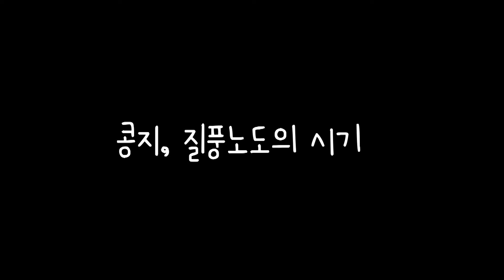| 강아지 |★| 귀여운강아지 |♡[ 콩지 ]-콩지질풍노도의시기| 포메 | pomeranian |포메라니안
콩지가 폭풍성장했어요^^
다리도 많이 길어지고~
항상 콩지를 이뻐해 주셔서 감사해요♡

음악출처입니다^^
Walking Cat